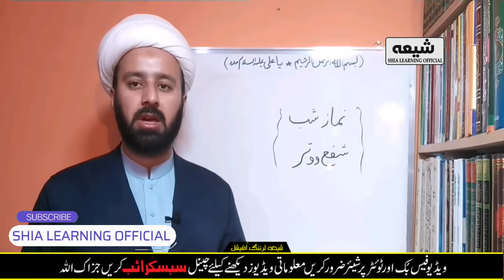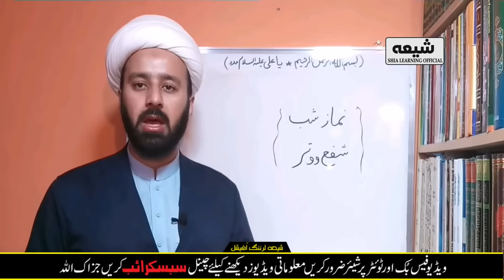Namaz Shab Padhne ka Tarika || Namaz e shab ka asaan tariqa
The easy method of night prayer, also known as "tahajjud," is a form of optional Muslim prayer that is performed after waking up from sleep during the night. It consists of a series of prescribed prayers and additional optional prayers that are performed while standing, sitting, or prostrating.

Here is a basic outline of how to perform the easy method of night prayer:

1. Perform wudu (ablution) if necessary. This involves washing the face, hands, and feet in a specific order.
2. Find a clean and quiet place to pray.
3. Face the direction of the Kaaba in Mecca, the holiest site in Islam.
4. Begin by reciting the opening chapter of the Quran, known as Surah Al-Fatihah.
5. Recite additional verses from the Quran, such as Surah Al-Baqarah or Surah Al-Imran. The exact number of verses to be recited will depend on the individual's personal preference.
6. Perform the ruku (bowing) position by placing your hands on your knees and bowing your head.
7. Perform the sujud (prostration) position by placing your forehead, nose, palms, knees, and toes on the ground.
8. Return to the standing position and repeat the ruku and sujud positions two more times.
9. Conclude the prayer by reciting the tashahhud (testimony of faith) and salaams (greetings of peace).
It is recommended to perform the easy method of night prayer after the obligatory prayers of the day have been completed, but before the dawn prayer (fajr). The exact number of rakats (units) to be performed during the easy method of night prayer will depend on the individual's personal preference and the amount of time they have available. It is generally recommended to start with a small number of rakats and gradually increase over time.

The Shia Learning official is a channel where you can lots of Islamic General Knowledge and you can watch all Islamic Videos, Shia Fiqahi Masail & Majlis and much more Thank you for your attention my dear viewer I will be extremely glad for your comments, subscriptions and likes and I wish you a good time on the channel " Shia Learning official " Share & Comments my channel videos Subscribe My Channel " Shia Learning official "

●Official Announcement Shia Learning official ©: Uploading any of our audio & visual content on any website, channel and on social media without our permission is a copyright violation which is a criminal offence and penalties include fines and prohibited as these all are registered under Shia Learning official © Under Section Copyright Content Act. All rights reserved with Shia Learning official © ●Graphics Section © Copying of all Other Social Media Graphics Work Which Included Posters , Banners , Flyers & Logos are registered under Shia Learning official © Under Section Copyright Content Act.